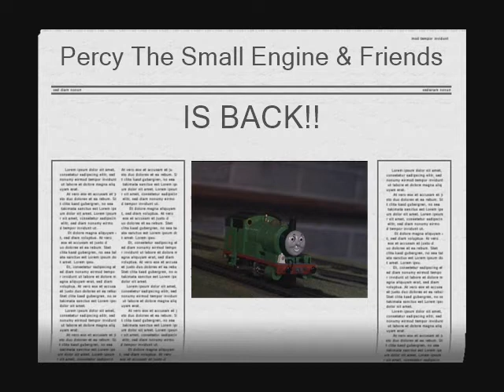S213 Percy The Small Engine & Friends Trailer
Percy's back with more adventures.